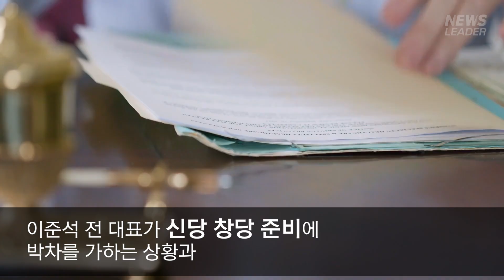한동훈 자완 대선 직행 코스? 이준석 "경쟁도 생각했다"